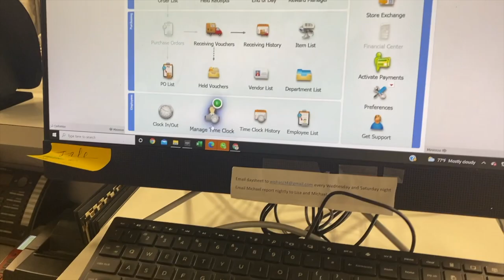COME TO WORK WITH ME!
COME TO WORK WITH ME! a day in the life at work!
In this week's video, I bring you all to work with me!
I show you my morning routine and then what it is like managing a local clothing boutique!

About Me: Hi my name is Sophia! I'm 22 years old and live in the beautiful state of Colorado. I love being in the heart of Denver! I go to college here and work at a local clothing boutique!

Thanks for joining me on this ride :))

xx,
Sophia